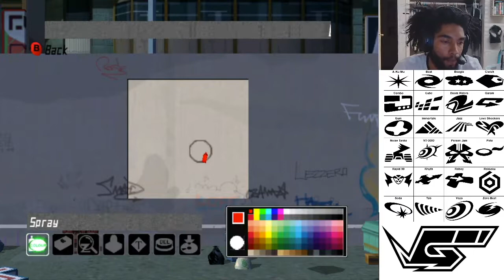Let's Play: Jet Set Radio Future | Pt1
What is up guys its ya boy Negus and were going on a walk down memory lane with Jet Set Radio Future! One of my all time favorites and I get to share it with y'all!